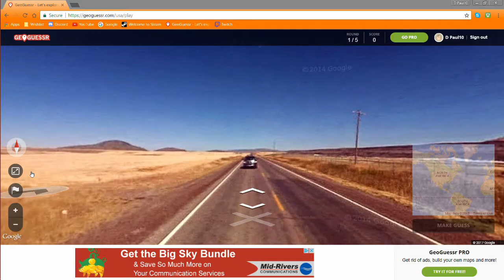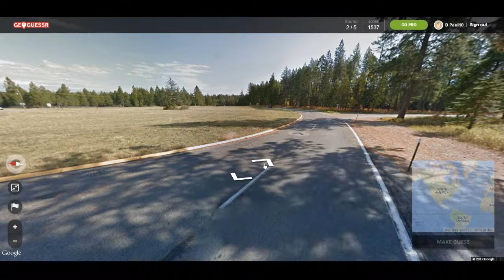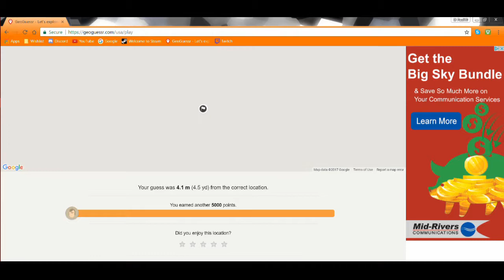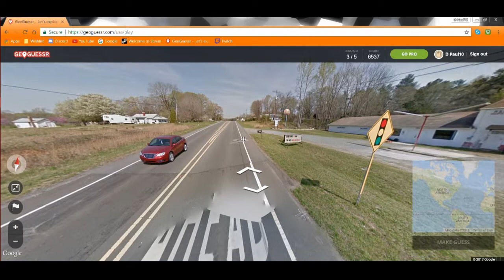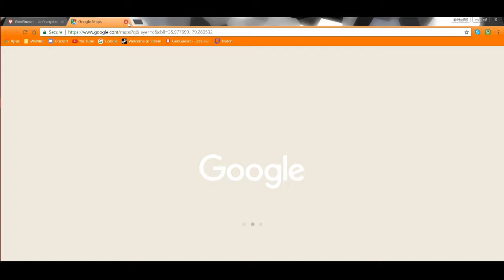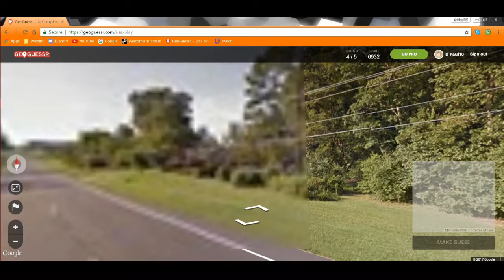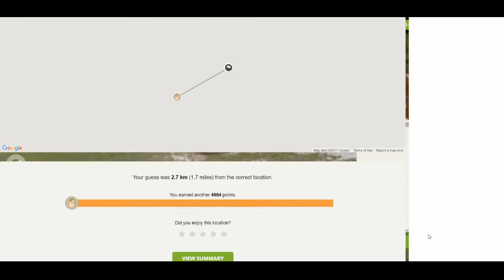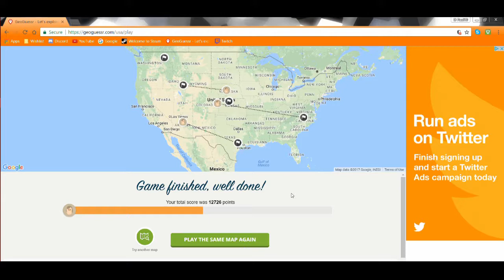Geoguessr Part 5 Funny Town Names!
Welcome to another part of Geoguessr, in this part there are a lot of funny town names and a bunny?

Camera Specs:
Canon PowerShot ELPH 180
8x Optical Zoom
28mm Wide Lens
20 Megapixels

(Facecam) Samsung NX300:
2x Digital Zoom
15-55mm OIS Lens
20.3 Megapixels

Follow Me On:
PlayStation Gamertag: d_paul10